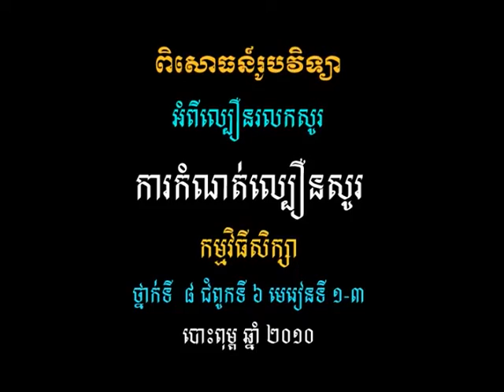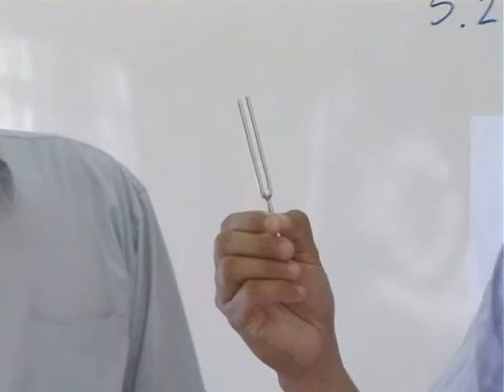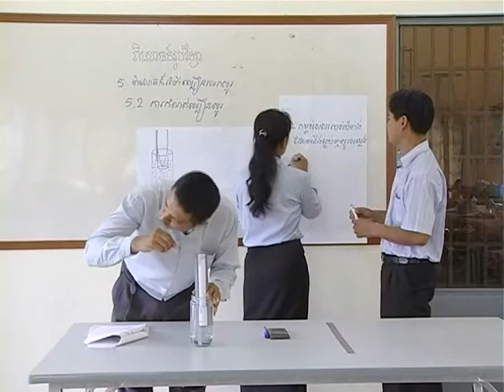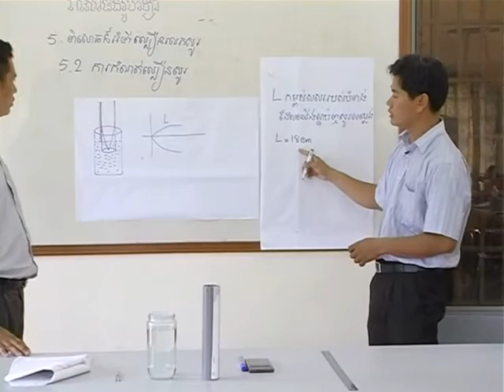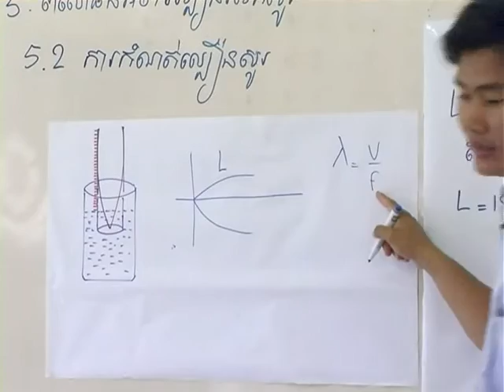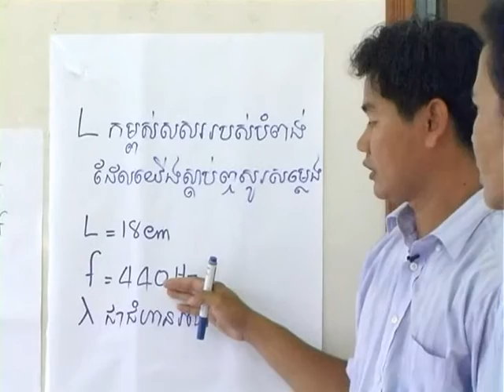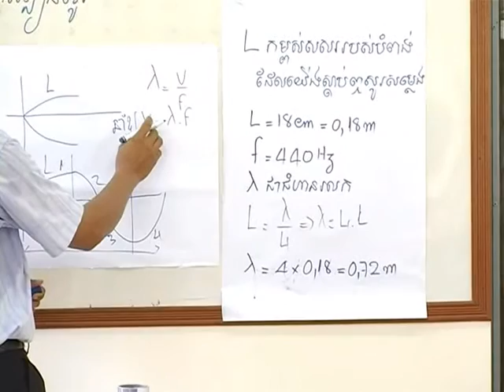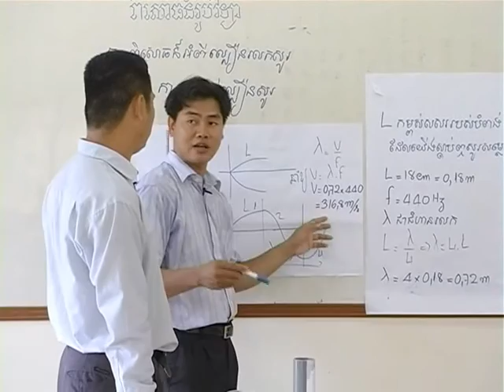វីដេអូពិសោធន៍មុខវិជ្ជារូបវិទ្យា ជំពូកទី២ ផ្នែកទី២.១៣ ការកំណត់ល្បឿនសូរ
គោល​បំណង​សំខាន់​នៃ​វីដេអូ​ពិសោធន៍​នេះ គឺសិស្ស​យល់​ពី​ល្បឿន​សូរ​នៅ​ក្នុង​ខ្យល់​នៅ​សីតុណ្ហភាព​ធម្មតា​គឺ 340 m/s សិស្ស​អាច​ពន្យល់​ថា​តើ​គេ​គណនា​ល្បឿន​សូរ​ក្នុង​ខ្យល់​យ៉ាង​ដូច​ម្ដេច​ដោយ​ដោយ​ប្រើ​គោល​គំនិត​រេសូណង់​និង​រលក​រំជួយ សិស្ស​អាច​ធ្វើ​ពិសោធន៍​ងាយៗ​ដើម្បី​គណនា​ល្បឿន​សូរ ។